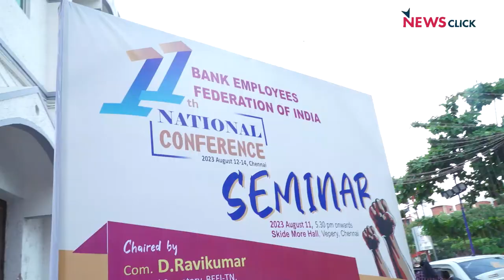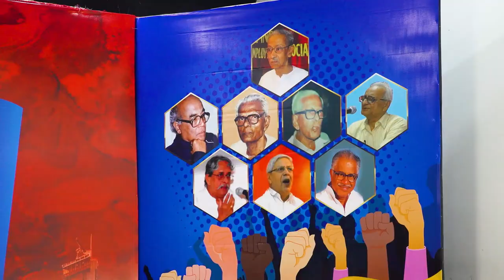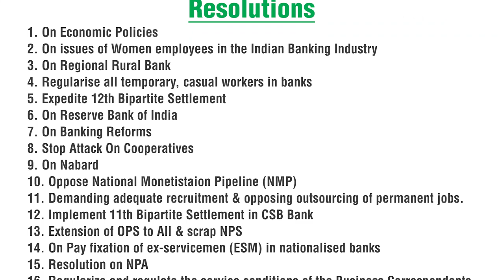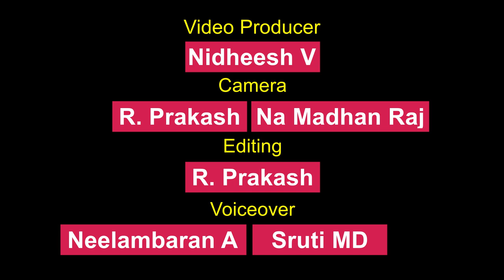BEFI All India Conference Oppose Privatisation, Outsourcing in Banking Sector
The 11th All India Conference of the Bank Employees Federation of India (BEFI) concluded in Chennai on August 14 after three days of deliberations by more than 500 hundred delegates from various states. The conference saw intense discussions on bank workers’ issues and passed resolutions condemning moves for privatisation and outsourcing activities. In addition to the call for nationalisation of private banks, the participants demanded that the Union government protect bank employees and fill vacancies. NewsClick reports from the ground.